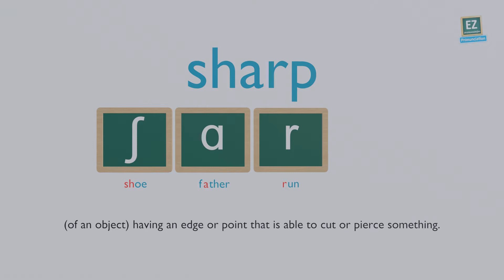How to pronounce sharp ?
(of an object) having an edge or point that is able to cut or pierce something.